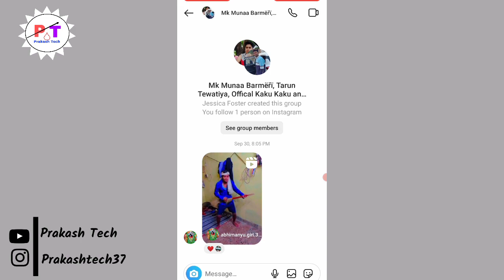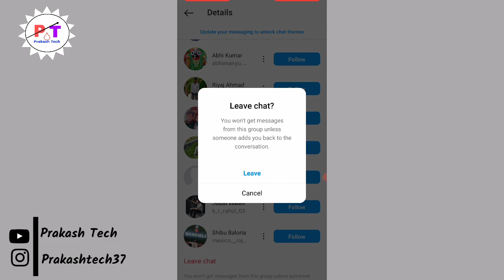Instagram Group Se Bahar Kaise Nikle | Instagram Group Se Remove Kaise Kare 2022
Dosto aaj ki es video me maine aapko bataya ki instagram group se bahar kaise nikalte hai toh Dosto aapko mera video pasand aaya hai toh channel ko subscribe jarur kar lena dhanyabad